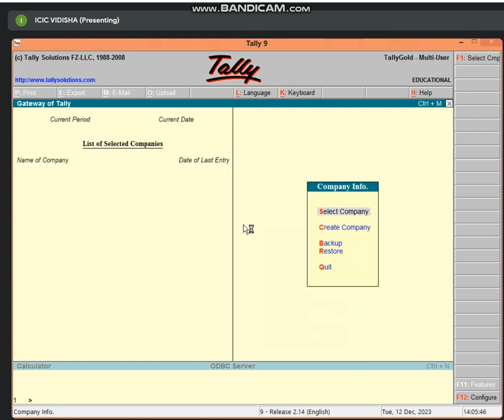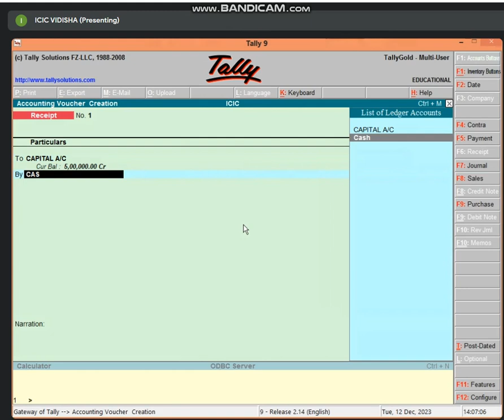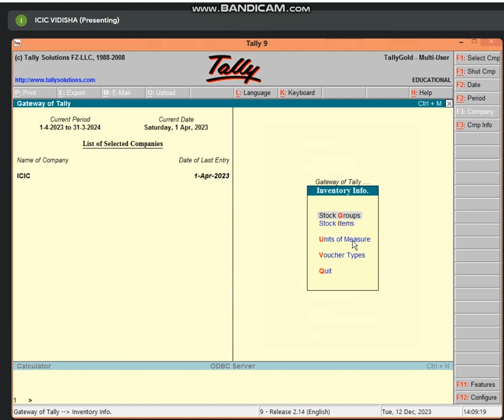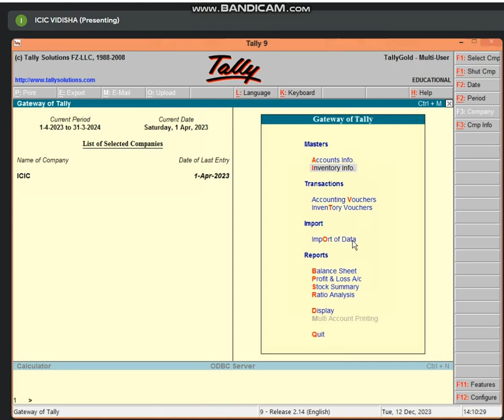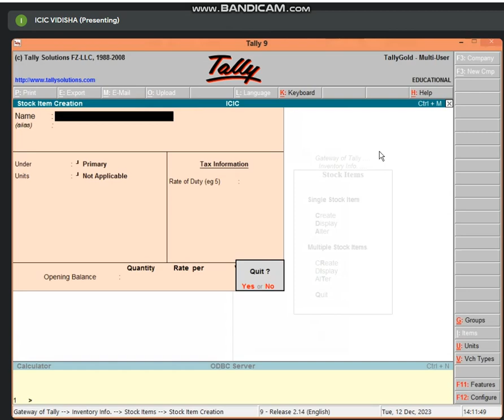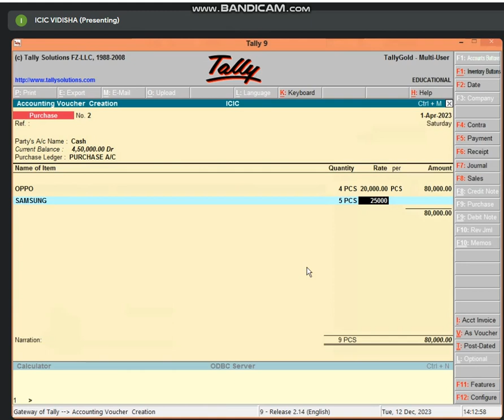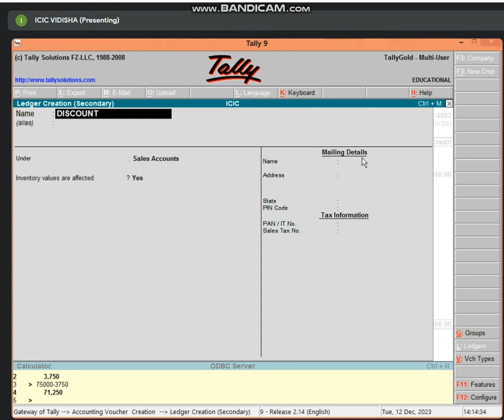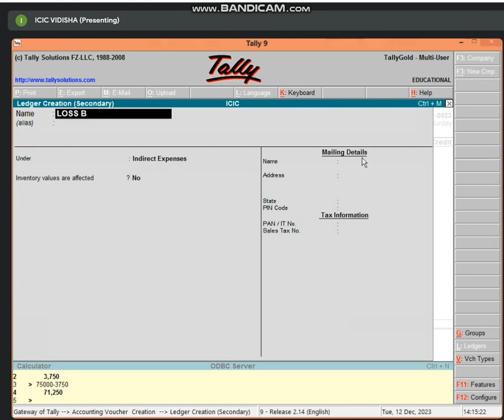2:00 TO 2:30 BUSINESS TALLY (INVOICE ENTRY) (PART-1) BY BHARTI CHANDANI (12 DEC 2023)